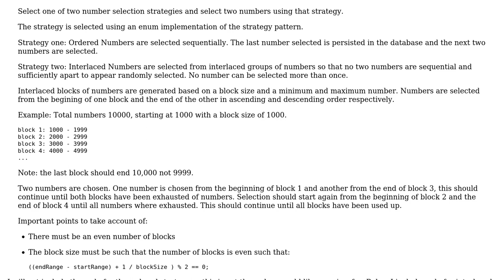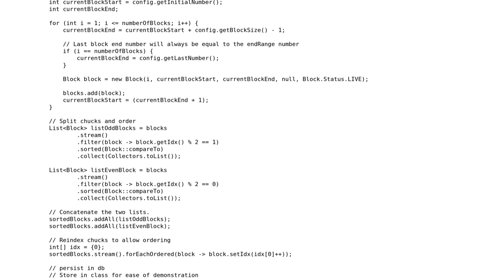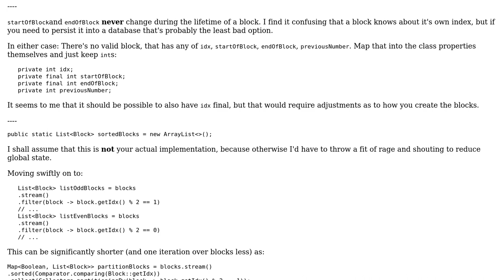Code Review: Select two numbers from interlaced blocks of numbers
With thanks & praise to God, and with thanks to the many people who have made this project possible! | Content (except music & images) licensed under CC BY-SA | Music | Images & others | With thanks to user Vogel612 user Jamal user Alex and the Stack Exchange Network Trademarks are property of their respective owners. You are responsible for your own actions.